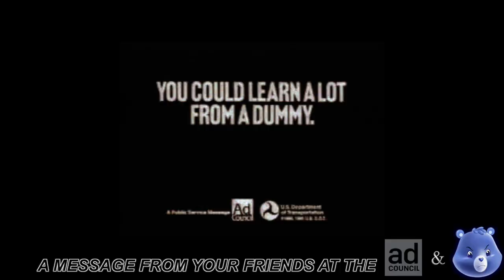(PSA) Incredible Crash Dummies - You Lost Your Life Game Show - Ad Council